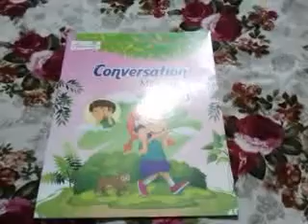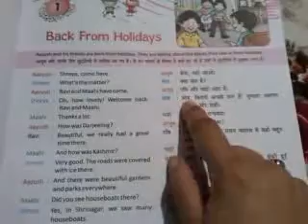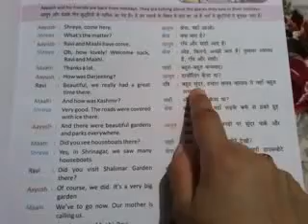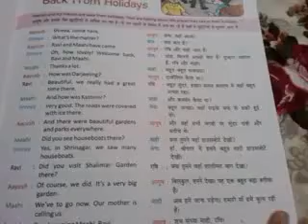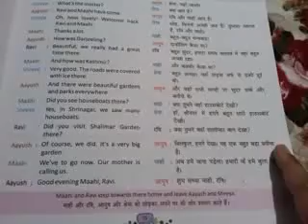Medium- english,class- 3,subject- conversation,chapter-1(back from holiday)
Chapter-1 (Back from holiday)